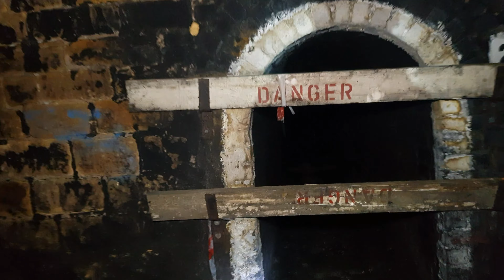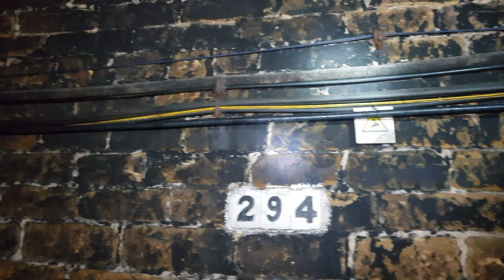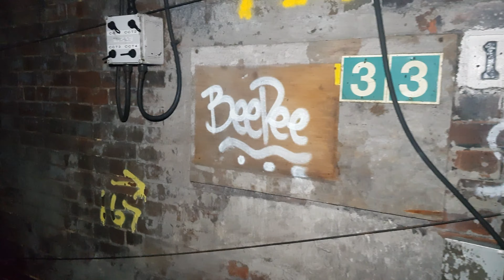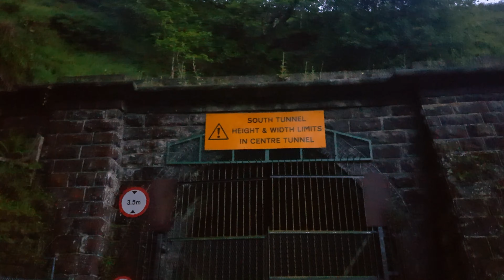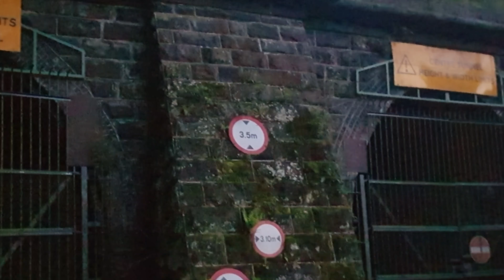Underground live train tunnel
Getting up close to moving trains underground
This place is what itis the old single tunnels stand abandoned but the new double track tunnel is still in use along side it was a cool experience but would strongly advise against it this stuff you can and will get in trouble doin that why assoon as we hear what we thought to be an alarm we was out of there they 100% knew we was there as trains went from flying through to a crawl was weird to see a underground canal UNDER a train tunnel tho all in all good experience let me know what you all think

Please also support hightimes on